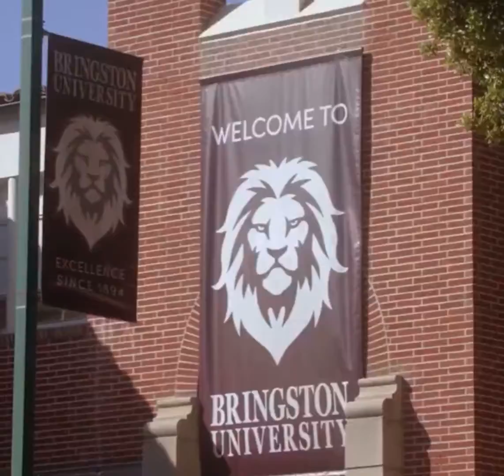AA HC trailer